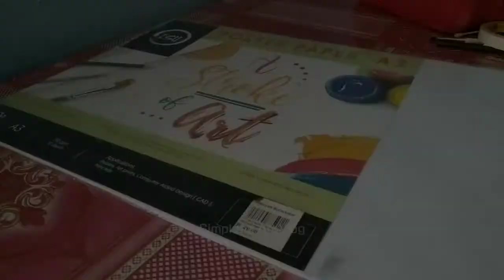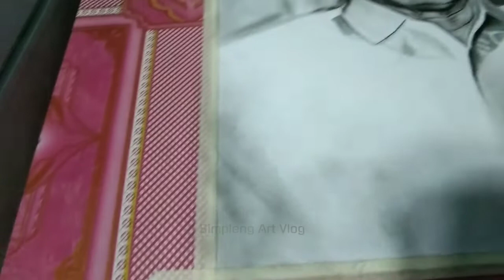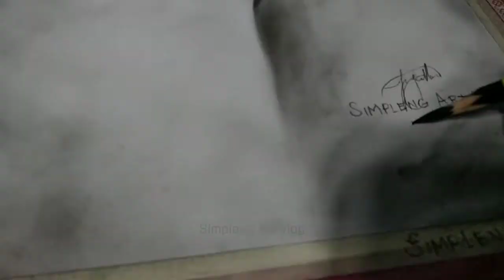Portarit Drawing | FELIX Y MANALO | using Charcoal Pencil ,Charcoal powder Graphite Pencil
Paggunita sa Ika-136 na Kaarawan ng Kapatid na Felix y Manalo ,Ang Sugo sa Mga Huling Araw